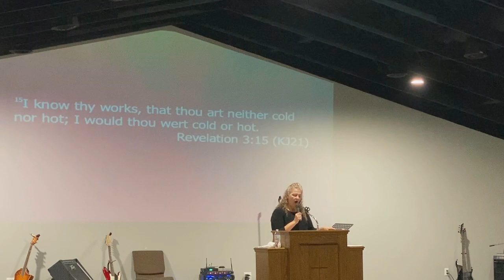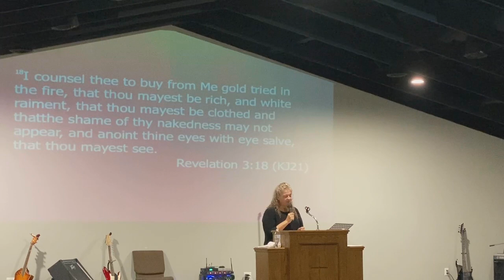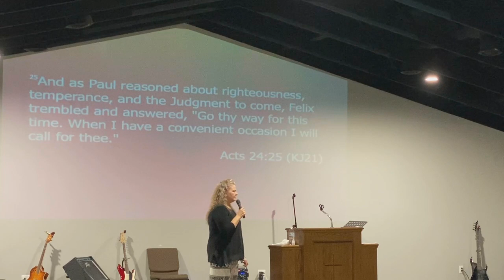Sis Angie Barnes "What Will Convenience Cost You?"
Sis. Angie Barnes
"What Will Convenience Cost You?"